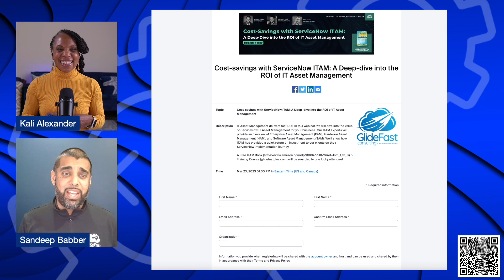Cover Your Assets with Sandeep Babber | Hosted by Kali Alexander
Cover your assets with a bulletproof cost-saving solution provided by Enterprise Asset Management. Service Delivery Director Sandeep Babber will be on deck to talk with Technical Trainer Kali Alexander about the ins and outs of leveraging a solution that works for the bottomline.

🚀 Follow Kali Alexander on LinkedIn for more 100 Days of ServiceNow

GlideFast Consulting is an Elite ServiceNow Partner that specializes in delivering exceptional solutions on the ServiceNow platform. We pride ourselves on offering industry-leading services, unparalleled expertise, and a track record of positive customer reviews.

Our extensive experience in ServiceNow, combined with our unwavering commitment to customer success, sets us apart from our competitors and enables us to deliver successful outcomes for every client. Whether it's our deep platform knowledge, process-driven standardization, or innovative approach, we are dedicated to providing our customers with the best possible experience.